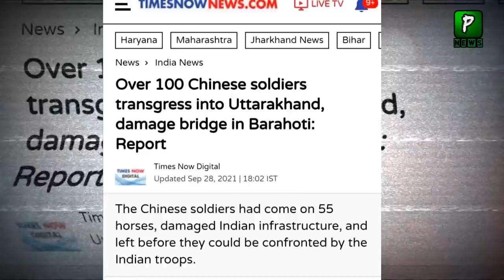China 100 Jawan Enter in Uttrakhand | India | China India Latest news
China 100 Jawan Enter in Uttrakhand,Pink Salt India Is Actually pakistan Himaliyan Salt That India Sold.